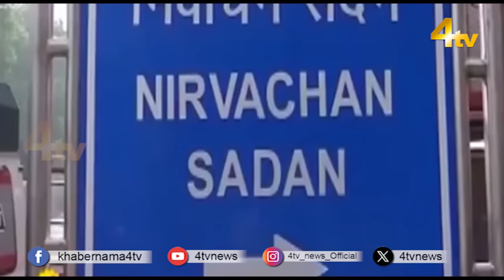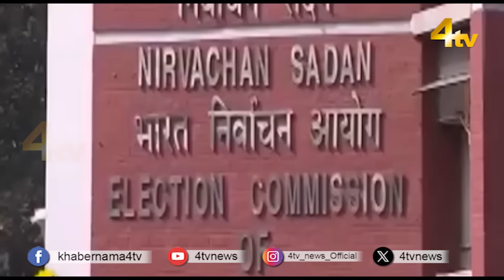Duniya Bhar Se |09 April 2024 | worldnews | newsupdate | 4tv News